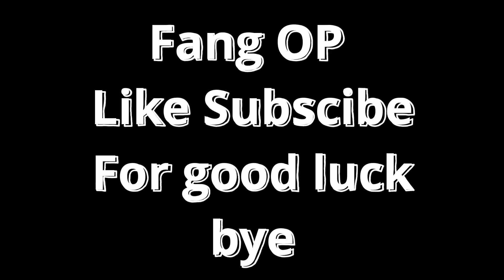The *New* 11 Level Fang Is FIRE ‎️‍🔥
Hi All In This Video.
I Use The New Fang In Brawl Ball.